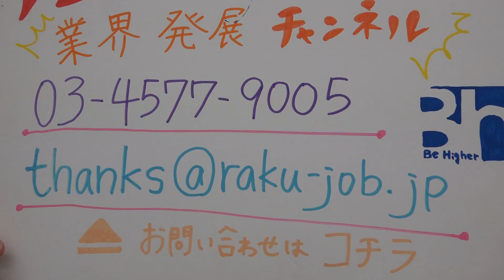エンタメ業界発展 「忍たま乱太郎」 背景作成のお仕事です 都内にて常駐勤務